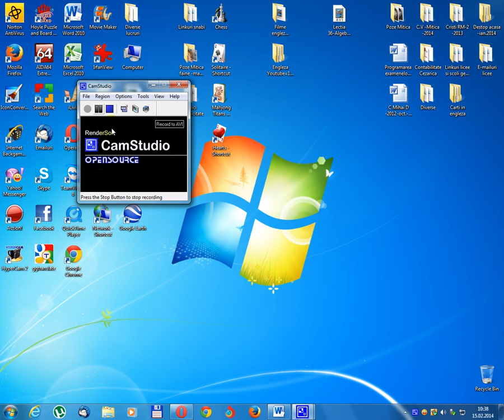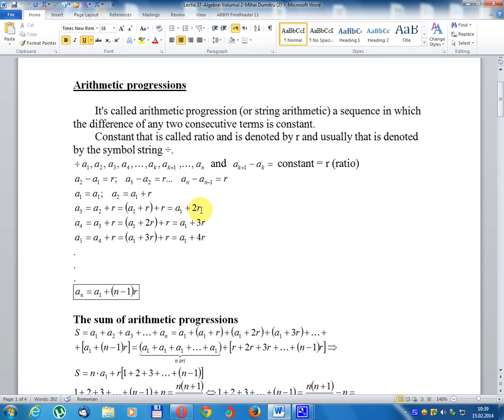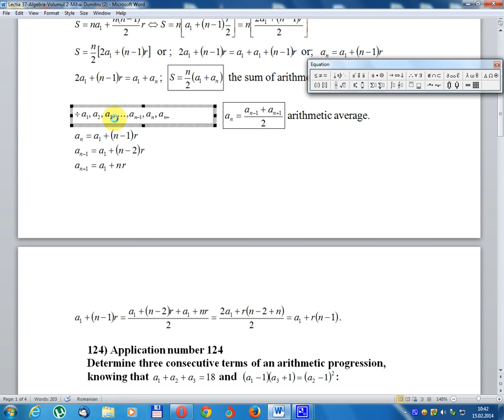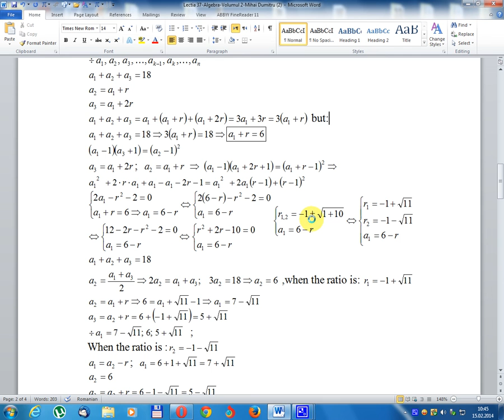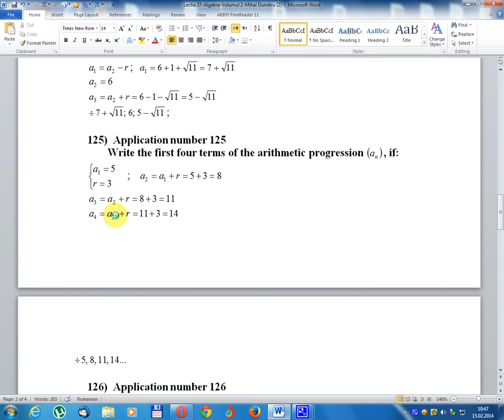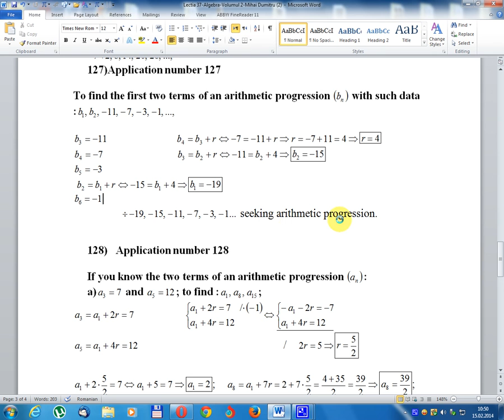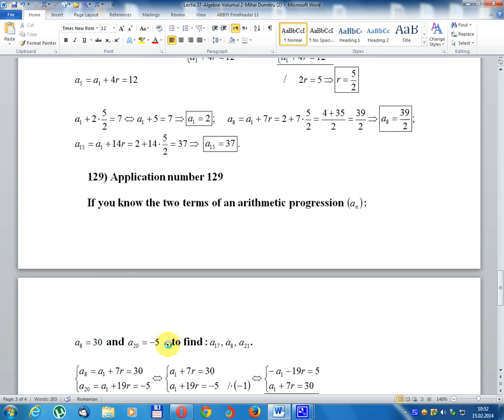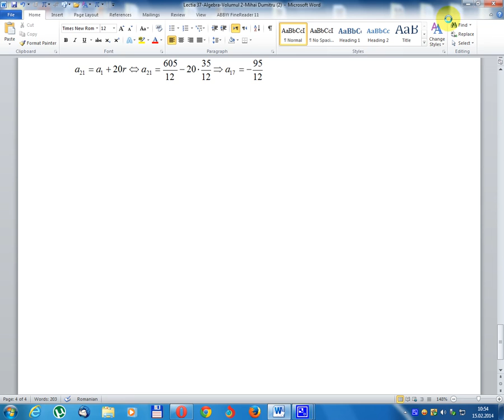Lesson 37- Algebra -Volume 2 -English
Progressions

Arithmetic progressions

        It's called arithmetic progression (or string arithmetic) a sequence in which the difference of any two consecutive terms is constant.
        Constant that is called ratio and is denoted by r and usually that is denoted by the symbol string ÷.
The sum of arithmetic progressions
arithmetic average.
124)  Application number 124
Determine three consecutive terms of an arithmetic progression, knowing that
125)   Application number 125
Write the first four terms of the arithmetic progression  , if
126)   Application number 126
To find the first two terms of an arithmetic progression   with such data:
129) Application number 129
If you know the two terms of an arithmetic progression
الدرس 37- الجبر -Volume 2 -English
التعاقب
التحولات الحسابية
         وهو ما يسمى التطور الحسابي (أو الحساب الحسابي) تسلسل يكون فيه الفرق بين أي فترتين متتاليتين ثابتا.
         ثابت يسمى النسبة ويشار إليه بواسطة r وعادة ما يشار إليه بواسطة سلسلة الرمز ÷.
مجموع التحولات الحسابية
المتوسط الحسابي.
124) رقم الطلب 124
تحديد ثلاث فترات متتالية من التطور الحسابي، مع العلم أن
125) رقم الطلب 125
اكتب المصطلحات الأربعة الأولى للتقدم الحسابي، إذا
126) رقم الطلب 126
للعثور على أول فترتين من التقدم الحسابي مع هذه البيانات:
129) رقم الطلب 129
إذا كنت تعرف المصطلحين من التقدم الحسابي
Դաս 37- Հանրահաշիվ -Տխտություն 2-ը
Պրոգրեսներ
Թվաբանական առաջընթացներ
         Այն կոչվում է թվաբանական պրոգրեսիա (կամ string arithmetic) հաջորդականությունը, որի մեջ մտնում են ցանկացած հաջորդական տերմինի տարբերությունը:
         Հաստատուն, որը կոչվում է հարաբերակցություն եւ նշանակվում է r եւ սովորաբար, որը նշվում է խորհրդանշանի string ÷- ի կողմից:
Արիատոմիկ առաջխաղացման գումարը
միջին թվաբանություն:
124) հայտի թիվ 124
Հստակեցրեք թվաբանական առաջընթացի երեք անընդմեջ ժամկետները, իմանալով դա
125) Դիմումի համարը `125
Գրեք թվաբանական պրոգրեսիայով առաջին չորս պայմանները, եթե
126) հայտի թիվ 126
Տվյալ տվյալների հետ թվաբանական առաջընթացի առաջին երկու տերմինները գտնելու համար.
129) հայտի թիվ 129
Եթե դուք գիտեք երկու թվաբանական թվաբանական պրոգրեսիայով պայմանները
Dərs 37 - Cəbr - Vulmet 2-İngilis dili
Proqressiyalar
Aritmetik irəliləyişlər
         Aritmetik irəliləyiş (və ya ardıcıllıq ardıcıllığı) hər hansı iki ardıcıl terminin fərqinin sabit olduğu bir sıra adlanır.
         Rabitə nisbəti deyilən və r ilə ifadə edilmiş və adətən simvolu simvolu ilə göstərilən sabit.
Aritmetik irəliləyişlərin cəmi
aritmetik orta.
124) Ərizə nömrəsi 124
Bunu bilən bir aritmetik inkişaf üç ardıcıl şərtləri müəyyənləşdirin
125) Ərizə nömrəsi 125
Aritmetik irəliləyişin ilk dörd şərtini yazın
126) Ərizə nömrəsi 126
Belə məlumatlarla aritmetik inkişafın ilk iki şərtini tapmaq üçün:
129) Ərizə nömrəsi 129
Bir aritmetik inkişafın iki şərtini bilirsinizsə
Ikasgaia 37- Aljebra-Bihotza 2 -Gaztelania
progressions
Aritmetika progresioak
         Aurrerapen aritmetikoa deritzo (edo kate aritmetikoa) sekuentzia horretan bi bi jarraian terminoen arteko aldea etengabekoa da.
         Konstantea deritzo ratioa eta r adierazten du eta, normalean, sinbolo katea adierazten duen ÷.
Progresio aritmetikoen batura
batez besteko aritmetikoa.
124) Aplikazioaren zenbakia 124
Aztertu aritmetika progresioaren hiru aldibereko terminoak, jakite hori
125) Eskaera zenbakia 125
Idatzi aritmetika progresioaren lehenengo lau terminoak, baldin badago
126) Eskaera zenbakia 126
Datu horiekin bat datozen aritmetika-progresioko lehenengo bi terminoak aurkitzeko: